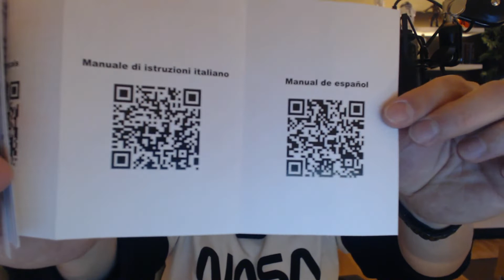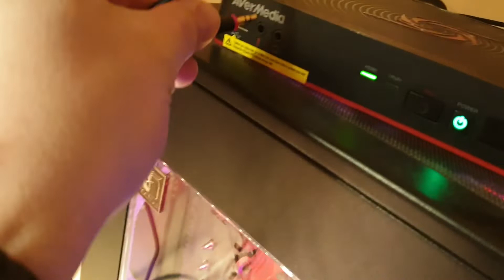VIGORUN. 9,99€ en Amazon con Cupón. LOS MEJORES AURICULARES GAMING 2019 CALIDAD/PRECIO!!!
Mi enlace de Referido de Amazon (si lo compras desde aquí me estás ayudando)

Cupon: URLYU5HF

Hola amigos y suscritores, mis amigos de Vigorun me han cedido estos auriculares gaming para que le haga un revisado y la verdad que me he quedado alucinando, por el precio que tienen, 25 euros en Amazon son una verdadera Ganga, además os voy a dar un código de descuento del 15% con lo que se os van a quedar en 21,25€. Si estáis buscando unos auriculares baratos con muy buena relación calidad/precio no lo dudéis!!

Comprar Auriculares Gaming Vigorun en Amazon (Prime):

Código personal para que os queden a 11,99€: LRQCEJZL